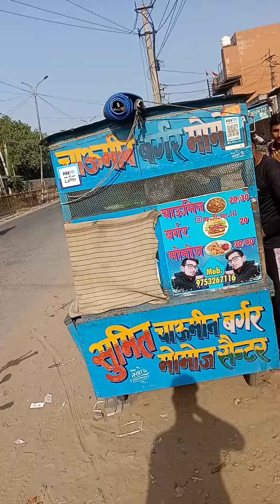bargar foodlover food